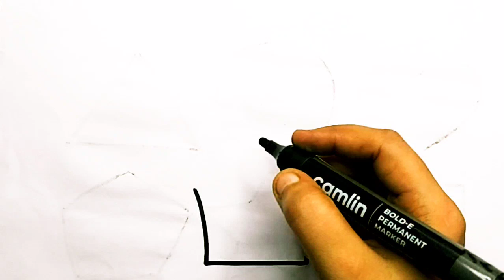Cute Cup Cake Hello Kitty Drawing for kids, Painting & Coloring for kids, Toddlers | Easy to Draw,3